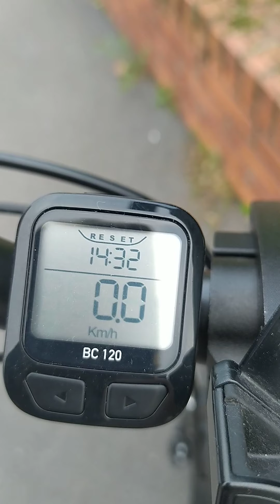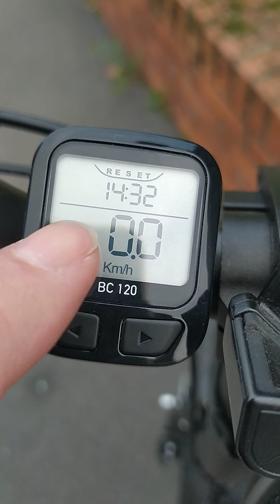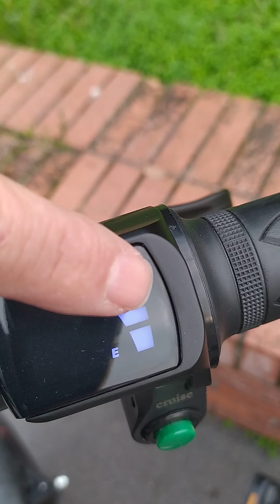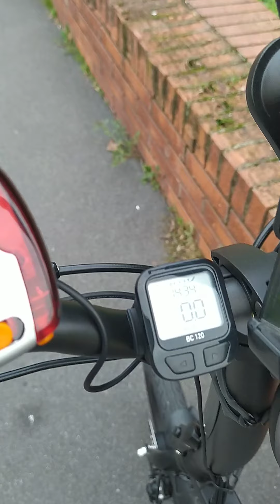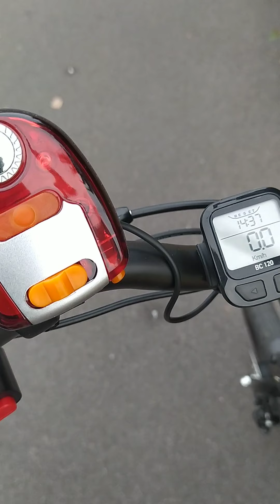bici elettrica windgooB20 il tuning continua Italia 🇮🇹